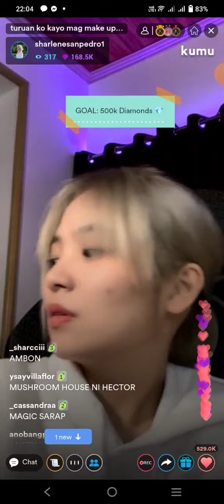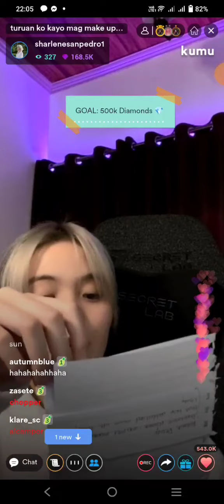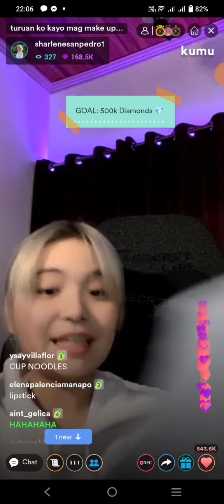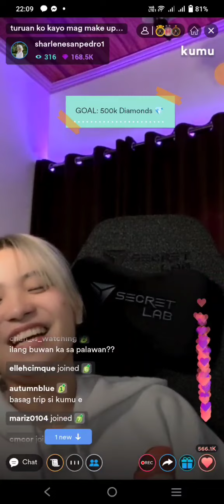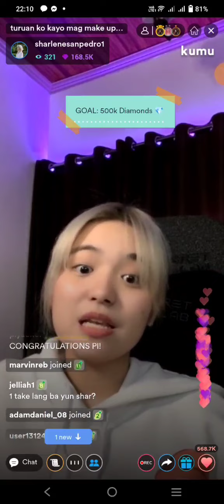Tips para sa magde-defend ng Thesis by Sharlene 'lakas-tama' San Pedro :)